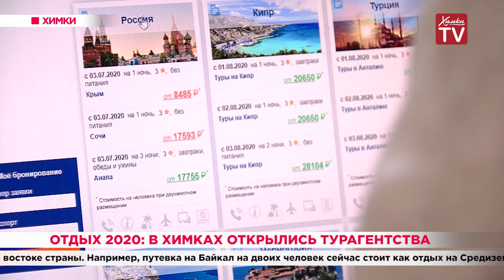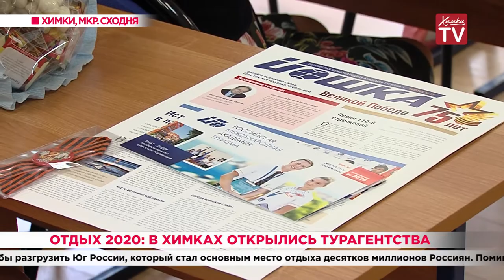Отдых 2020: в Химках открылись турагентства. 03.07.20